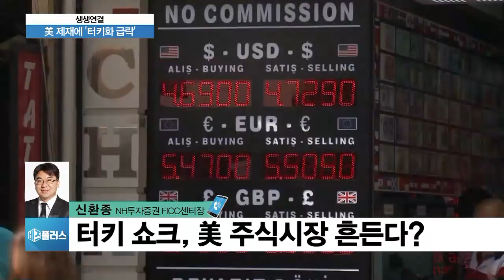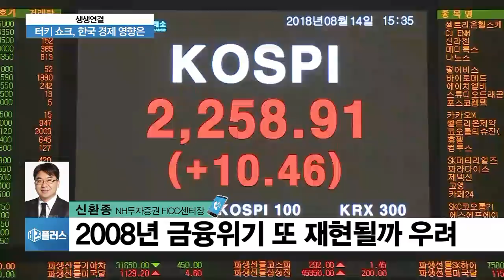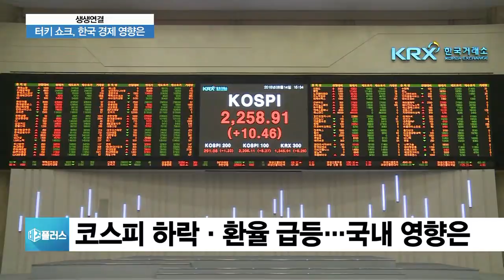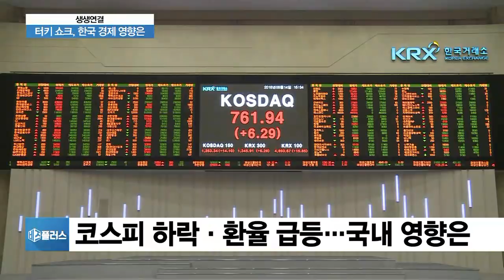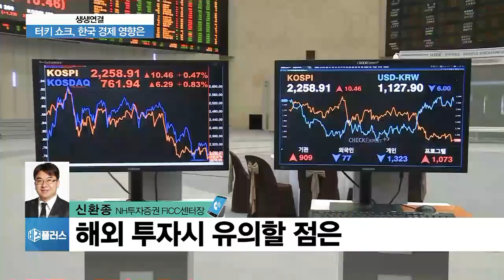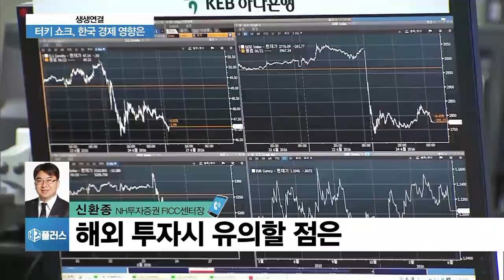[생생연결] 터키 쇼크, 美 주식시장 흔든다?…IMF 구제금융 가능성은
터키의 외환시장이 흔들리면서 아시아는 물론 전세계 금융시장도 요동치고 있는데요. 트럼프 대통령의 2차 관세 발표에 따른 영향이라는 분석인데요. 국내 경제엔 어떤 영향을 끼칠까요? 자세한 내용 살펴보겠습니다. 전문가 전화 연결돼있습니다.

Q. 터키 경제 상황 어떻습니까?

Q. 이달 초 미국이 철강과 알루미늄에 부과하는 관세를 2배 올린 게 터키 경제 불안의 직접적인 이유라면서요?

Q. 그럼 그동안에는 터키 경제가 잘 돌아가고 있었나요?

Q. 터키 경제 불안의 가장 근본적인 이유는 뭐라고 보십니까?

Q. IMF 구제금융을 받을 수 있다는 얘기도 나오던데요?

Q. 터키가 글로벌 경제에서 차지하는 비중이 1% 남짓인데, 리라화가 급락한 이후 뉴욕증시를 비롯해 글로벌 주식시장과 외환시장이 불안한 모습을 보이고 있는 건 왜 그럴까요?

Q. 일각에서는 2008년 금융위기 재현될 수 있다는 우려도 나오던데, 그렇게 보십니까?

Q. 그럼 전세계적으로는 아니더라도 국지적으로 일부 국가는 흔들릴 수 있다는 말씀인데, 어느 국가를 눈여겨 보고 계시나요?

Q. 우리도 증시가 하락하고 환율은 급등하는 모습이 일부 나타났는데요. 우리 금융시장 영향도 제한적으로 보면 될까요?

Q. 요즘 해외투자 많이들 하시는데, 투자할 때 주의할 점 어떤 게 있을까요?

◇출연: 신환종 NH투자증권 FICC센터장